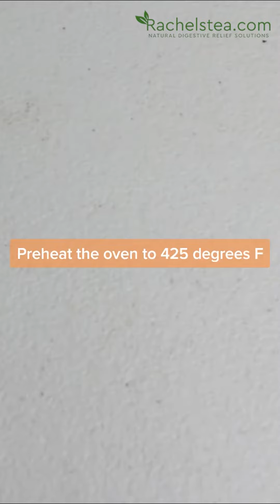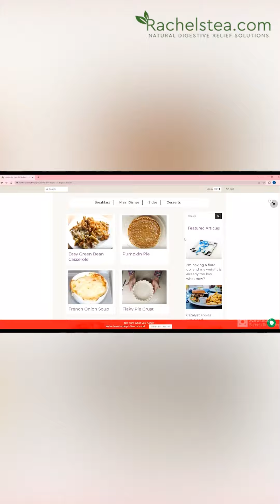Carrot Chips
Sweet and savory, these make a great snack! 🥳

𝗙𝗶𝗻𝗱 𝗺𝗼𝗿𝗲 𝗵𝗲𝗮𝗹𝘁𝗵𝘆 𝗿𝗲𝗰𝗶𝗽𝗲𝘀
➡️ Rachelstea.com